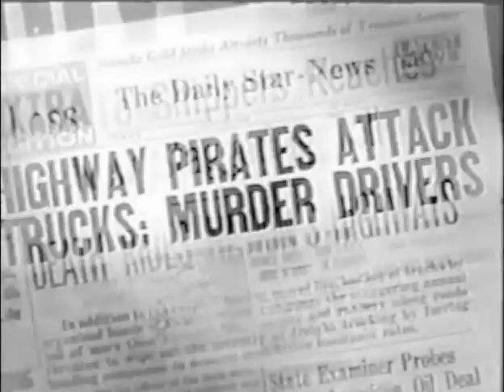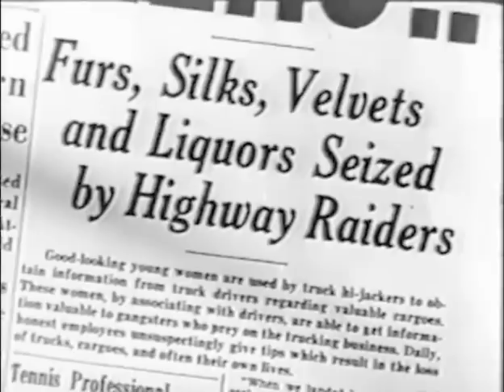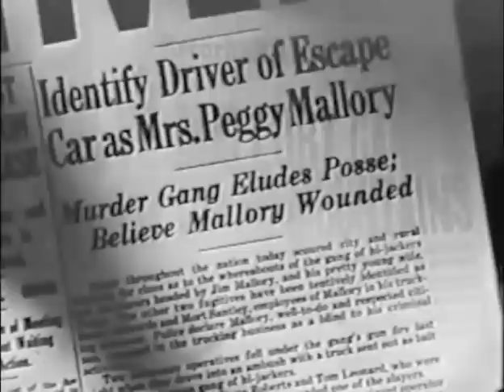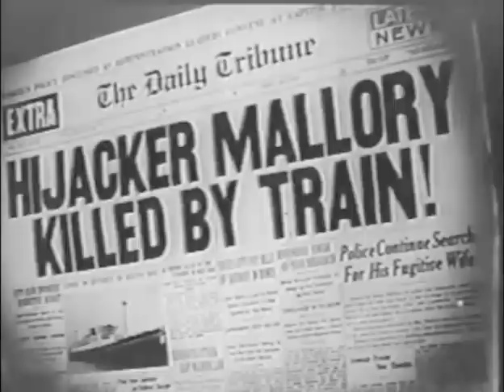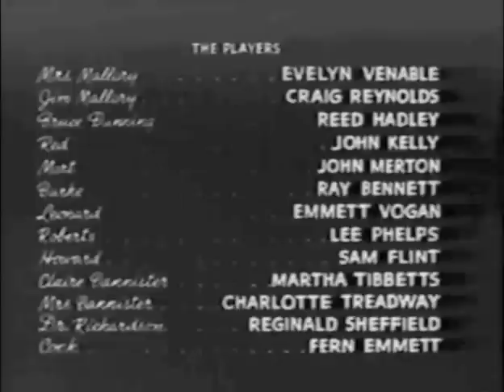Female Fugitive (1938) CRIME DRAMA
Stars: Evelyn Venable, Craig Reynolds, Reed Hadley

Insurance investigators go after a ring of truck hijackers.